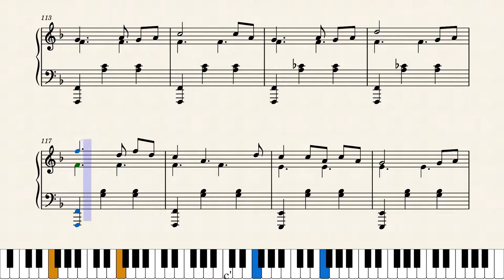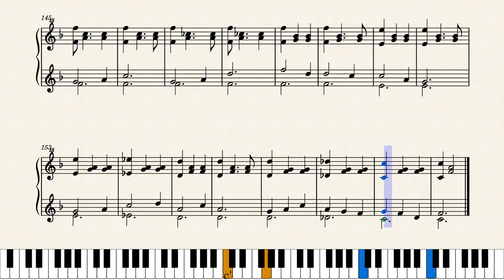Lullaby for 108 keys Piano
Written for 108 (+1) keys piano from C to C.
In wish of good luck with the 112 keys piano project.
(Written on A to A 84+1 keys piano).